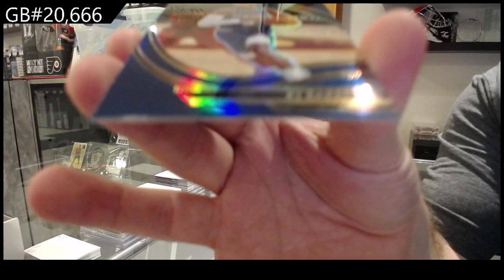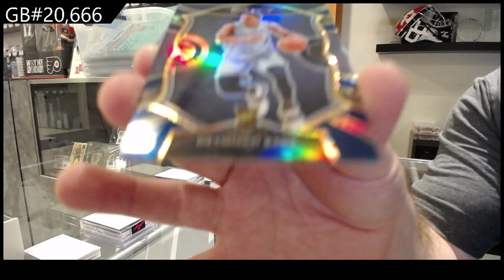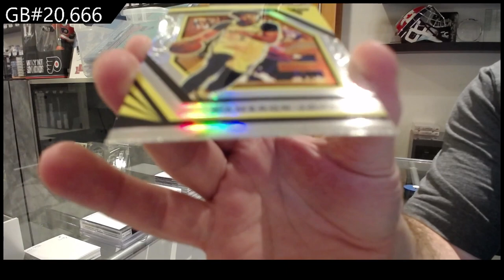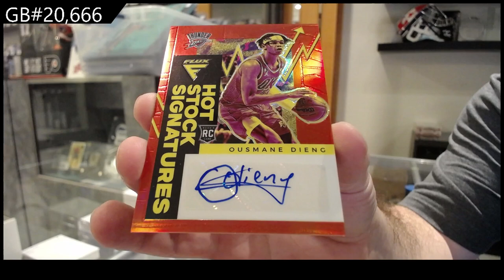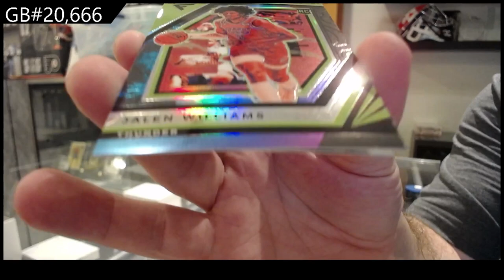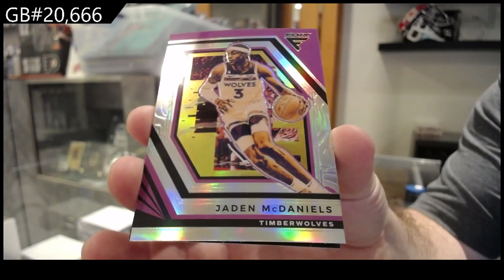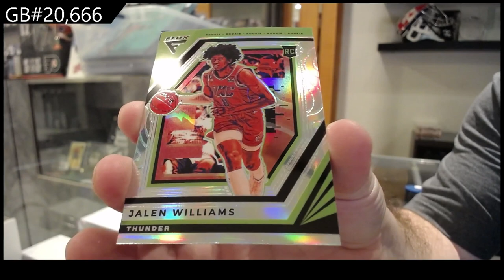2022-23 Panini Flux Basketball & 20-21 Select Blaster Box Break - CNC #20,666